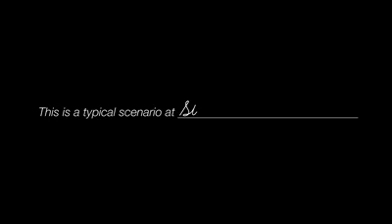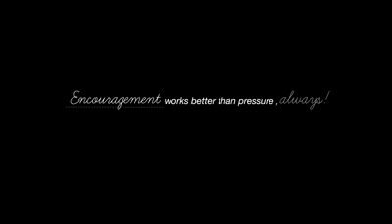Students vs parents..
This video explains  the scenario ,happening at St.albertus high school ,as 6th graders take their midterm test.